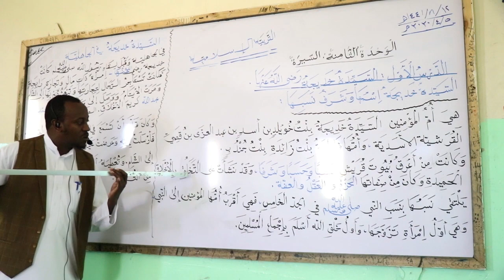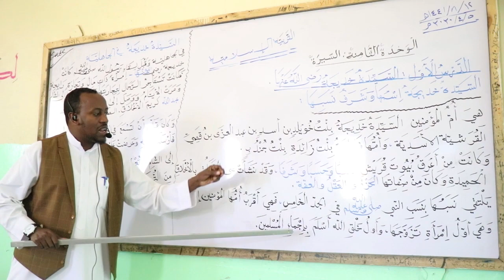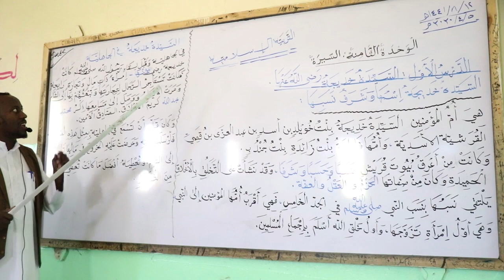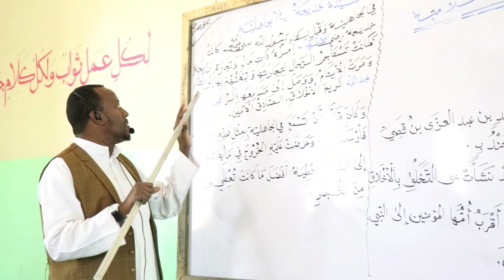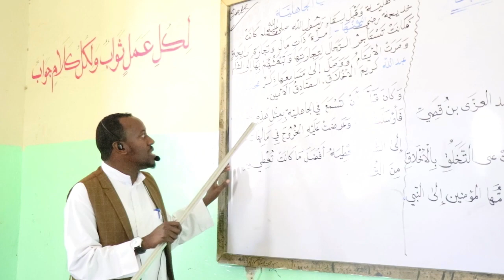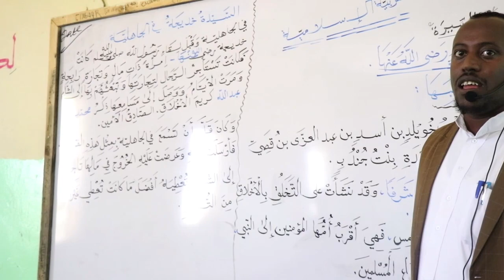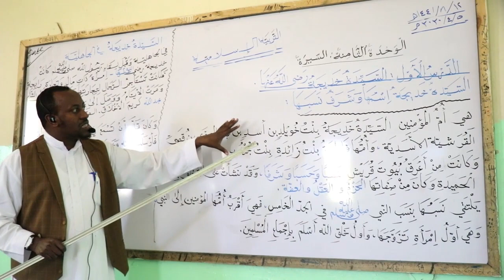| IRSHAAD SCHOOL | Grade 6 ISLAMIC | CHAPTER 8| ONLINE DAY 1